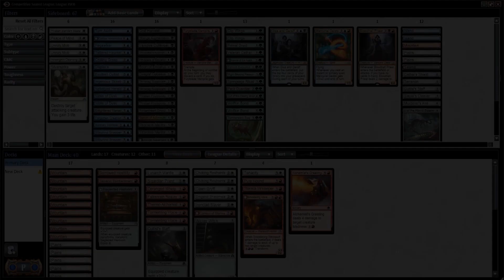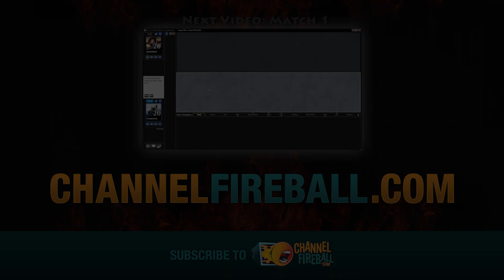Channel Neal - Eldritch Moon Double Sealed (Deck Tech, Pool 1)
Join Neal Oliver as he breaks down two distinct Sealed Pool from Eldritch Moon!